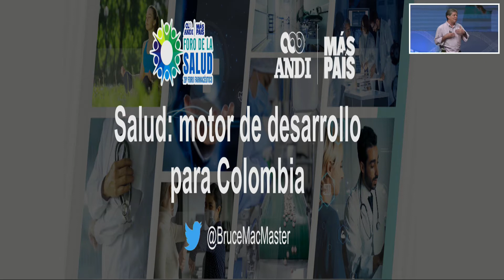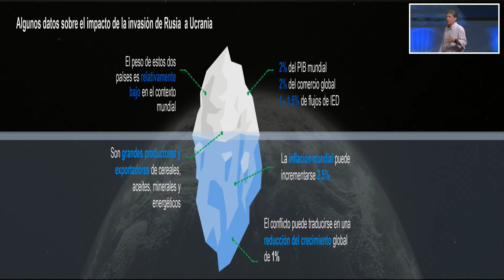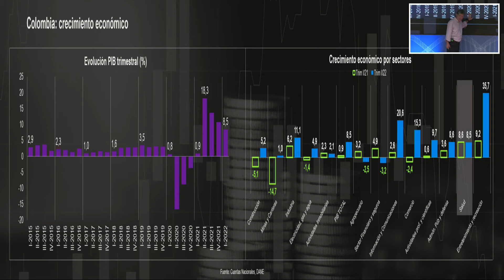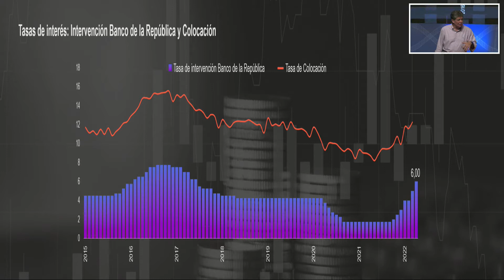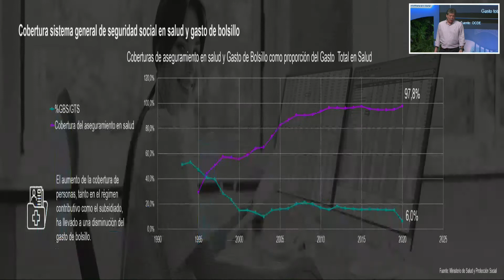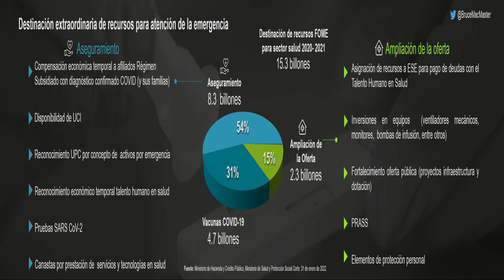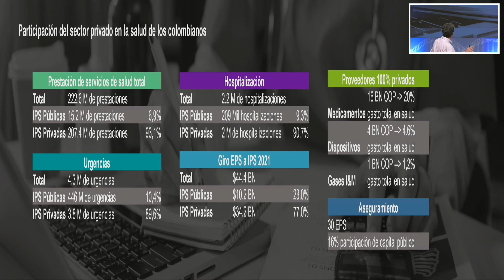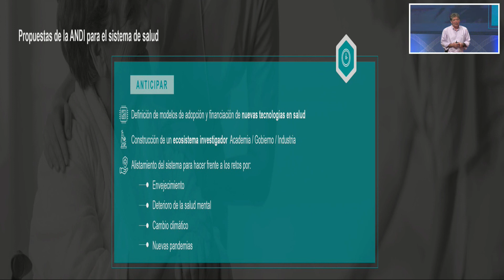ForoSaludANDI - Día 2 -Intervención Bruce Mac Master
ForoSaludANDI - Día 2 -Intervención Bruce Mac Master, Presidente de la ANDI